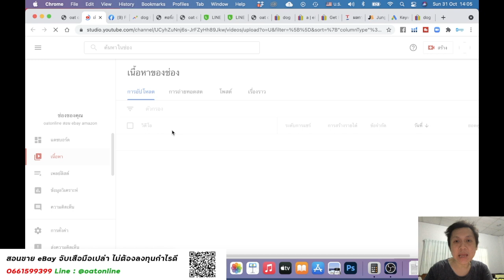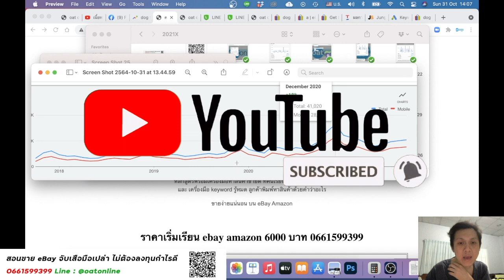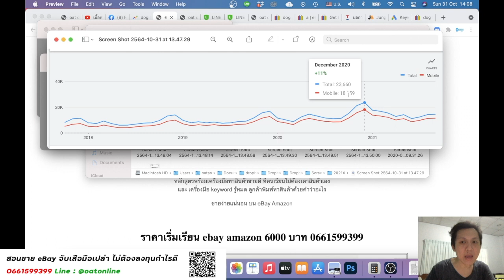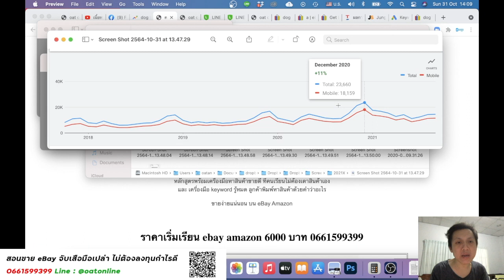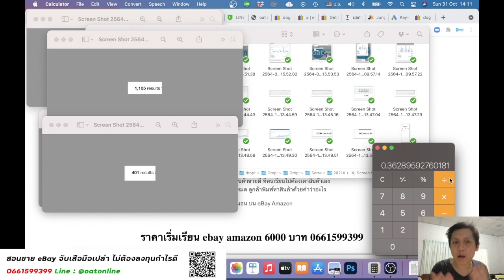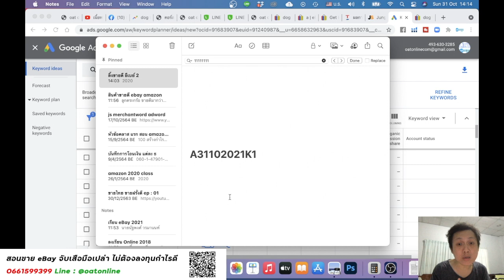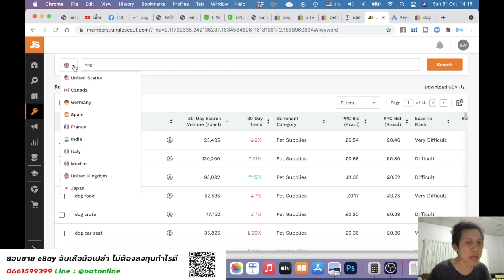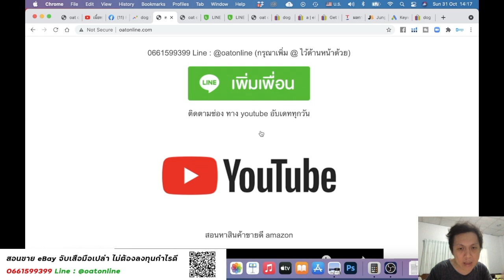ธุรกิจหาได้ในไทย หากัน 65000 ใน us ขายดีอยู่ออกเรื่อยๆ เทรน โตทุกปี